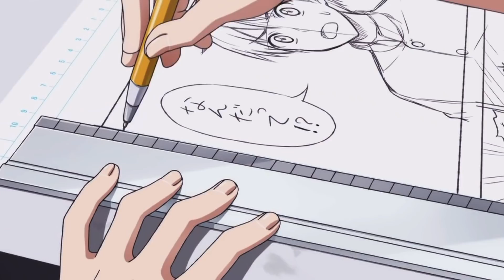AMV - Sketc 1080p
Editor - Joy's AMV